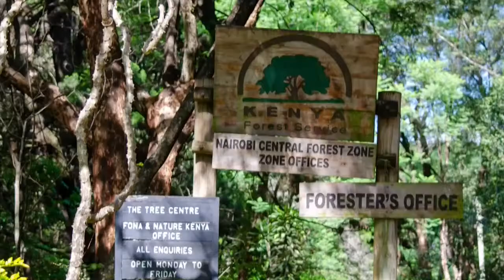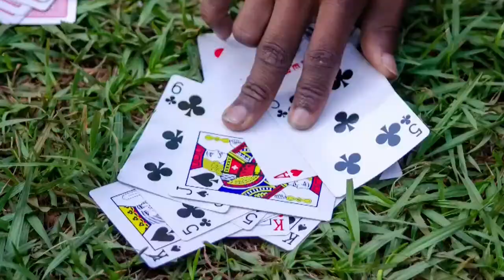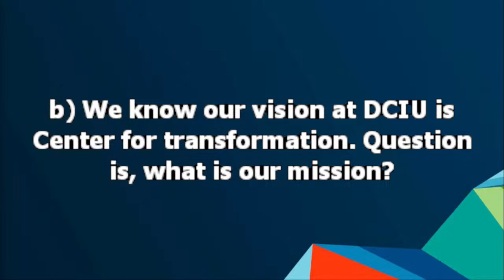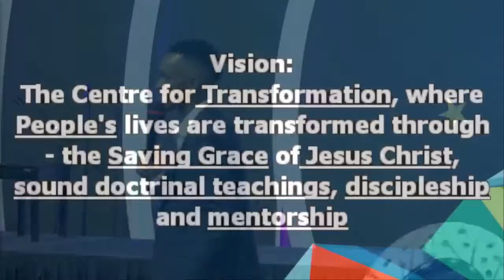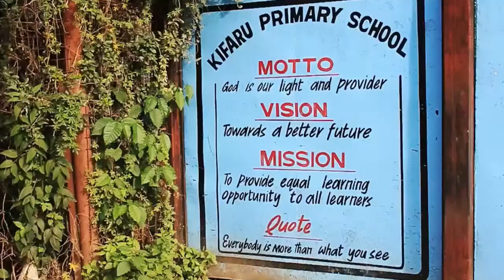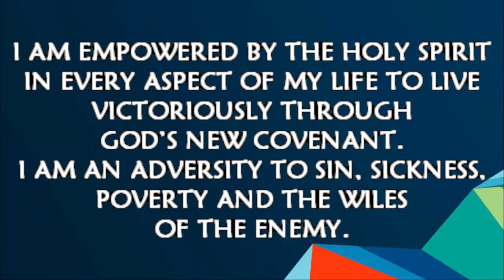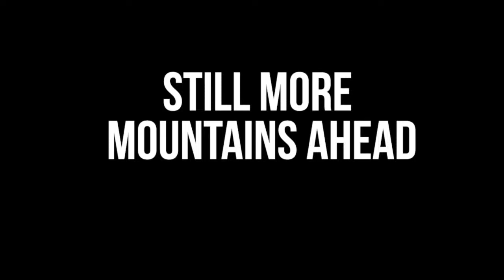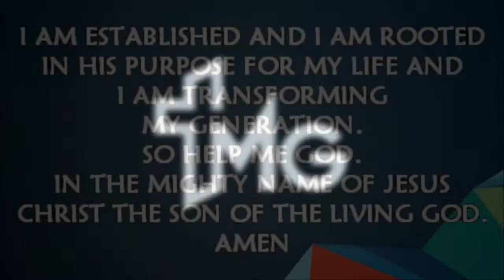TMG SUNDAY, 2ND SERVICE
Welcome Transformers! Join us in a time of worship even as we get to hear what God has prepared for us.

Office line: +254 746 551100 (office hours only)